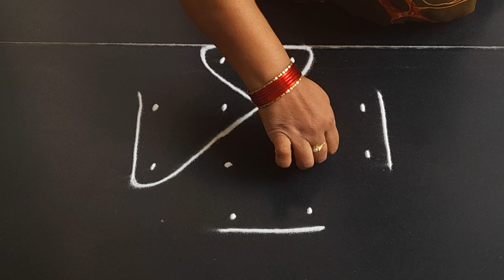simple and easy lotus kolam 4*2dots small beautiful rangoli design daily muggulu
simpleasy rangoli

Latest Muggulu

Simple Muggulu

Easy muggulu

Amazing Muggulu

Easy Muggulu

Simple Muggulu

Daily muggulu

Muggulu designs

Rangoli designs